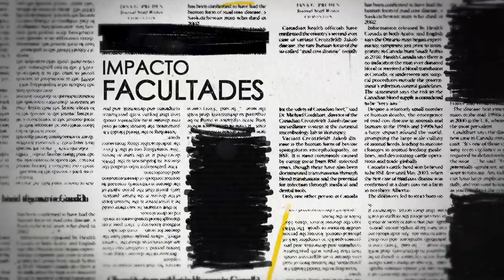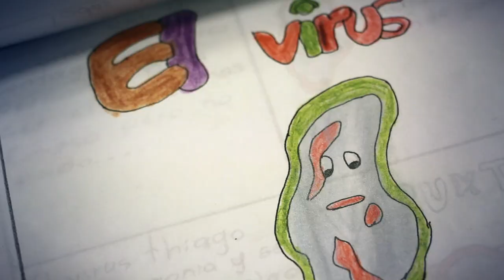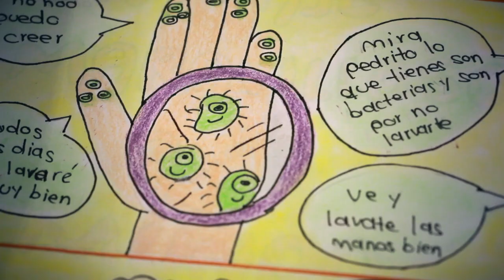Biocomics | MentesInnovadoras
El egresado de la Maestría en Enseñanza de la Facultad de Ciencias, Mauricio Cruz Rivera con su proyecto de grado “Estrategias didácticas para el fortalecimiento del pensamiento científico a través
de un proyecto de aula para la enseñanza, usó el cómic, Biocomics para enseñar y fortalecer las didácticas de investigación en la ciencia a estudiantes de colegio de 6o grado.